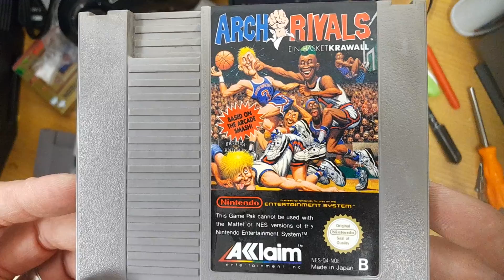INC inside nintendo cartridges - ARCH RIVALS